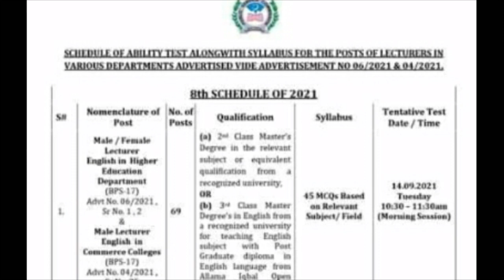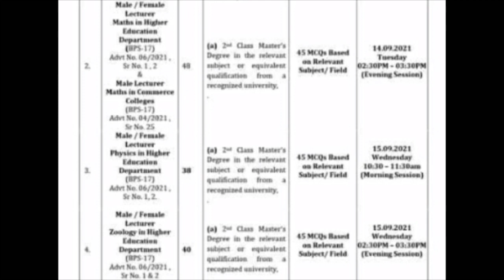KPPSC Test Date | Khyber Pakhtunkhwa Public Service Commission Lecturer Test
kppsc lecturer test, Khyber pakhtunkhwa public service commission test, kppsc test schedule and ability test syllabus for post of lecturers in various departments, khyber pakhtunkhwa public service commission test schedule, kppsc lecturers test schedule announced, kppsc roll no slip for lecturer test,
kppsc test syllabus change
kppsc lecturer test mcqs numer change
kppsc test time change